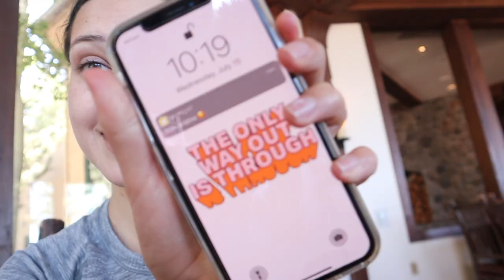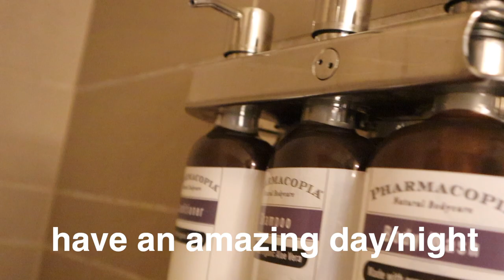day in my life lake edition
In this video I'm showing you guys a day in my life lake edition! I have storytimes, videos of me jetskiing and paddleboarding, a grwm and many other fun activities!
This vlog is from two weeks ago when I stayed in Lake Tahoe and I had a such an amazing time! It was so beautiful there and I enjoyed vlogging for you guys!

facts
camera: canon eos m50
editing: imovie & phonto for thumbnails
age:15 (16 in august)
i live in: california
height: 5’6”